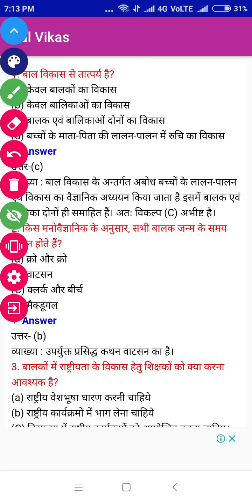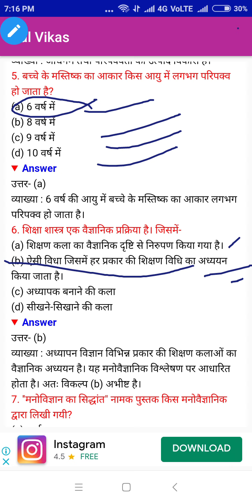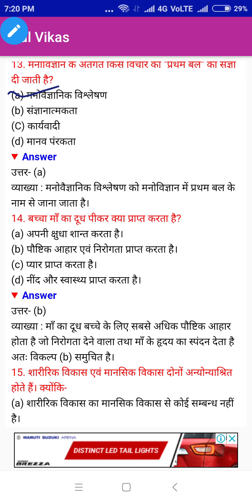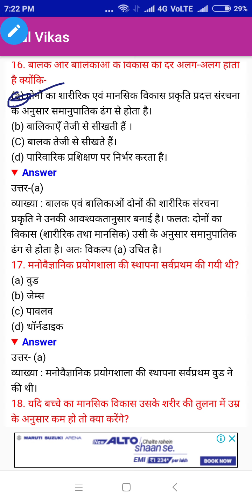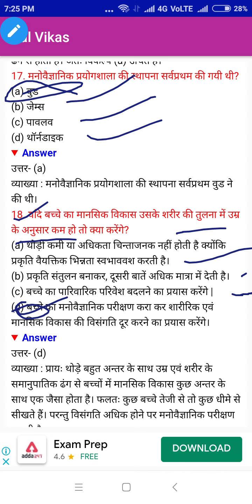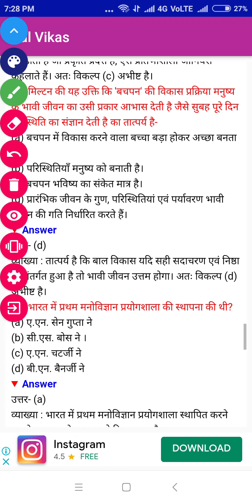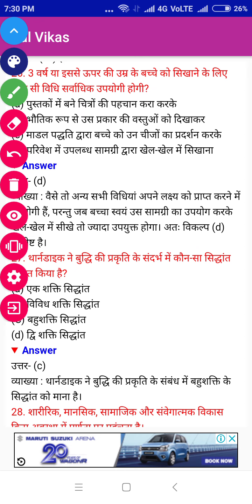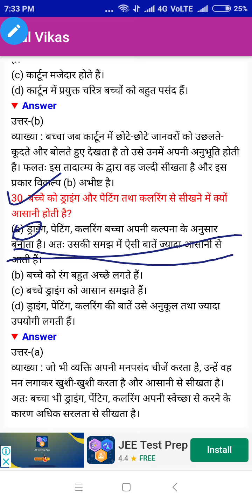बाल विकास 30 important questions